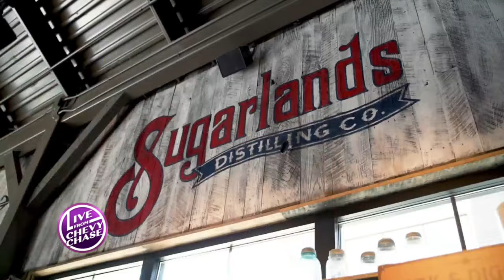Visit Gatlinburg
Chelsea Trott from Visit Gatlinburg joined us today to talk about all of the reasons you should plan a fall getaway to Gatlinburg this year.